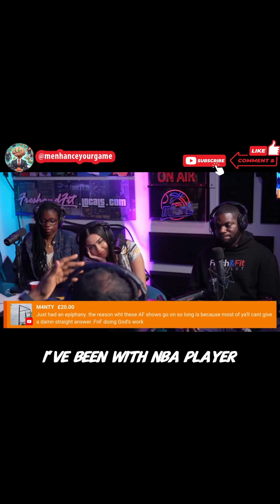O F 304 got triggered when she heard the truth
Clips Channel
➜    / freshandfitclips